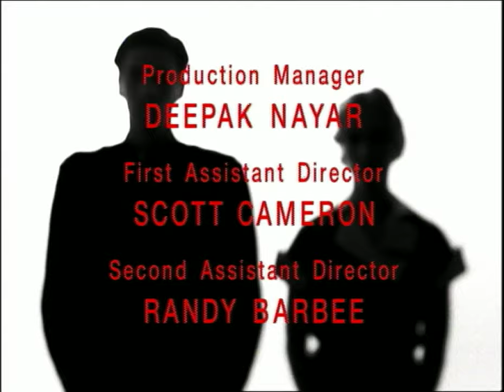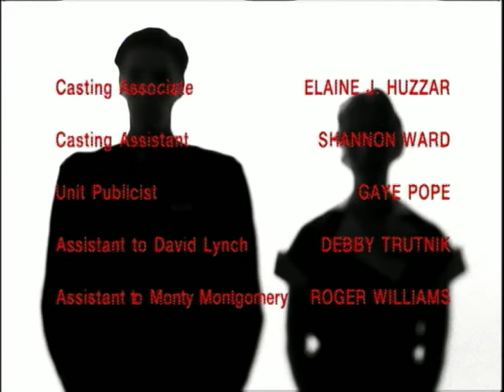Hotel Room (1993) - Blackout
The final part of David Lynch and Barry Gifford's limited series, starring Alicia Witt and Crispin Glover. Frame judder part of the original source file, probably due to NTSC/PAL transcoding.